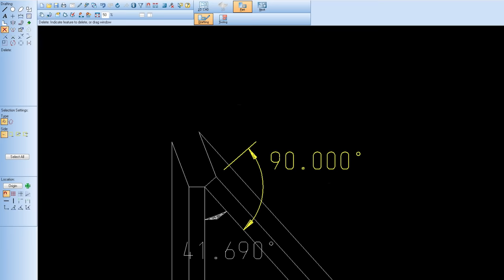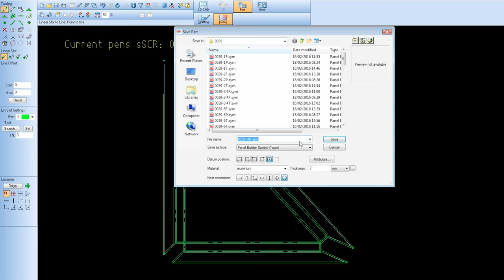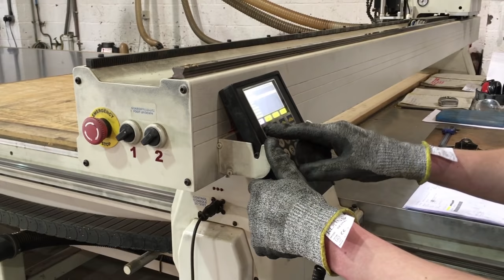Thermotec Insulated Conservatory Roofing Panels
The full process, from survey to installation, of our insulated conservatory roofing panels being made.